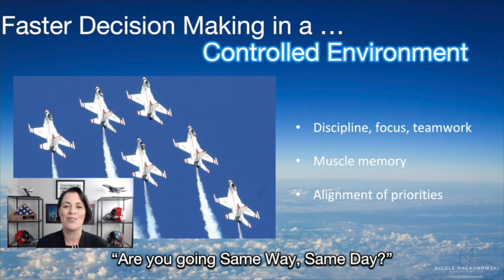NICOLE MALACHOWSKI: Elite Performance – Discipline, Focus and Teamwork